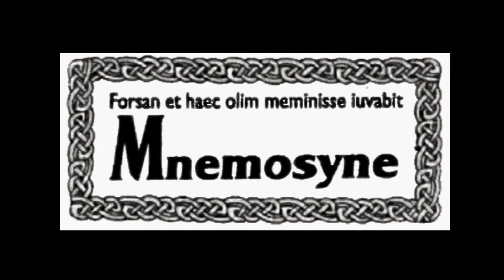DA WATERLOO SOGNANDO GIUSEPPINA